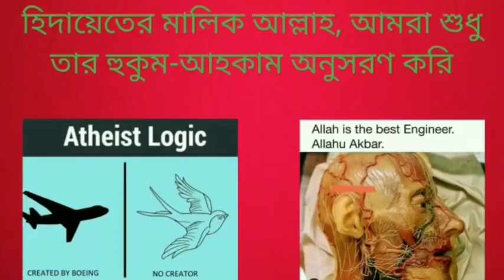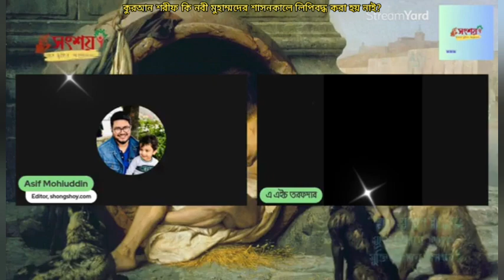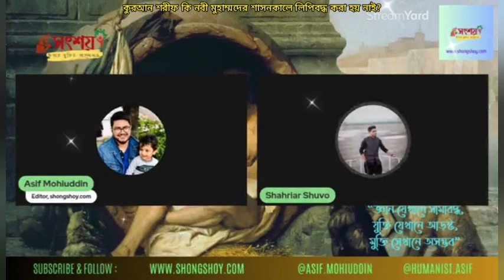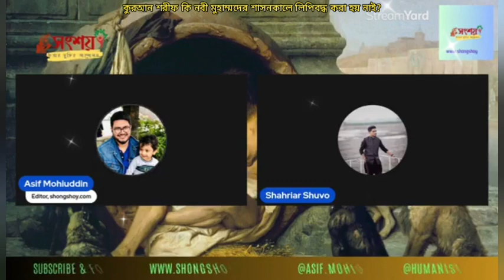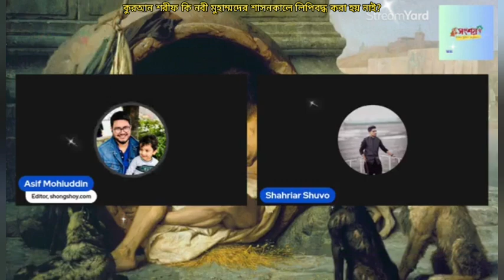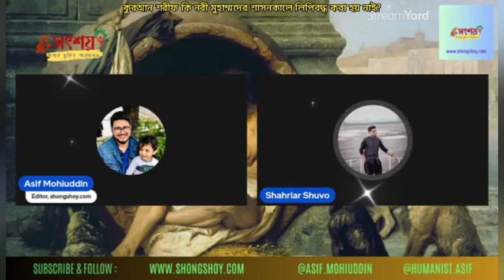কুরআন শরীফ কি নবী মুহাম্মদের শাসনকালে লিপিবদ্ধ করা হয় নাই?